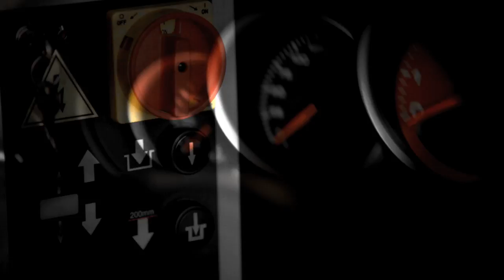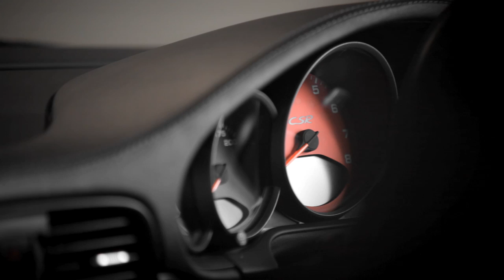RPM Technik and the 911 CSR: Can you improve the 911? - XCAR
Porsche has a great many fans, some of the biggest are the folk at RPM Technik. Not only are they passionate about restoring and selling Stuttgart's finest, they're also building their own take on the 911 - the CSR.